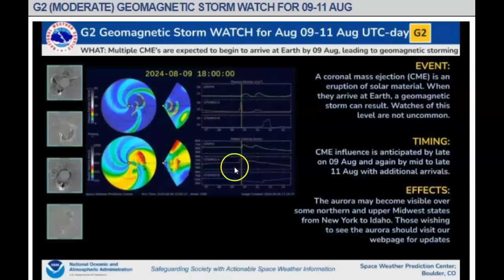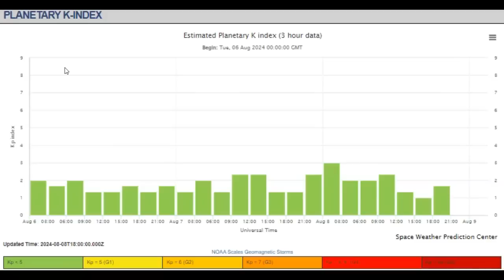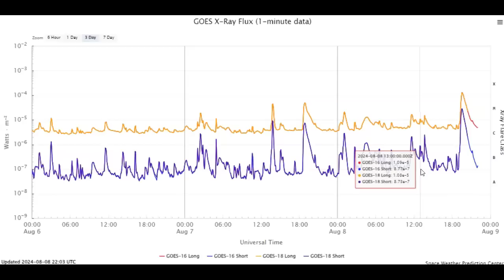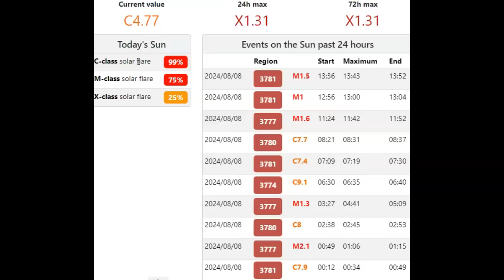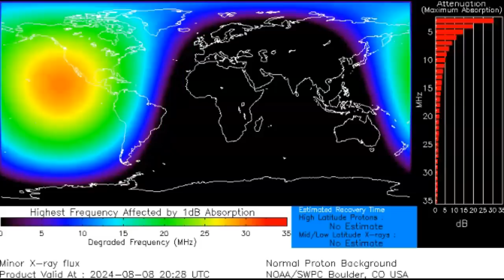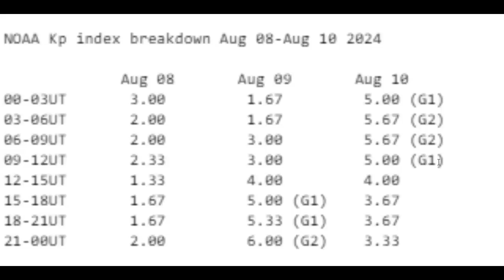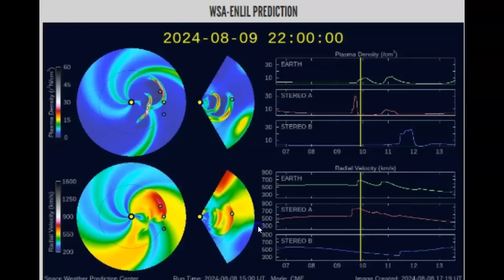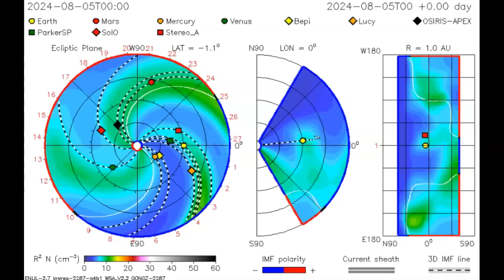Earth Directed X-Class Solar Flare & Solar Weather Update August 8th 2024!